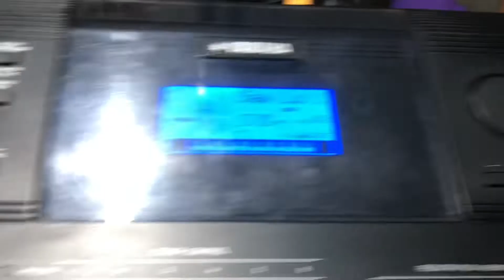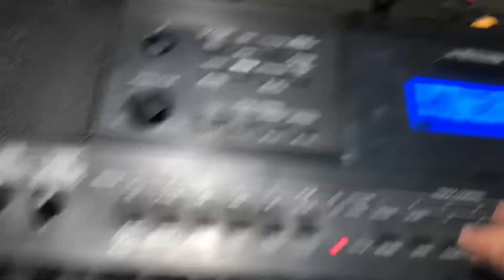How to set Yamaha PSR-E453 Keyboard to sound like a solo guitar 🎸